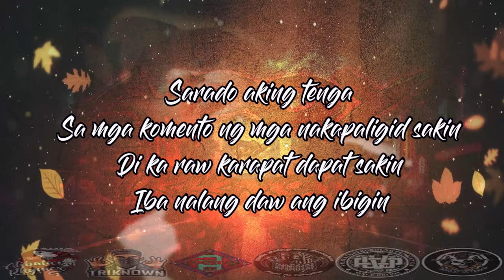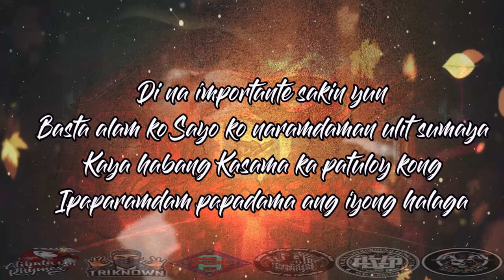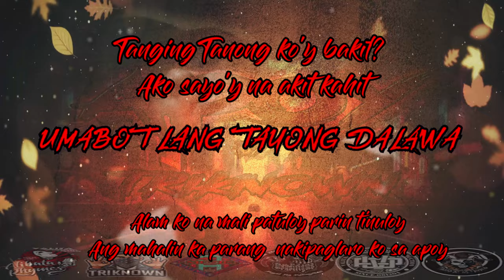Apoy By Triknown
APOY BY TRIKNOWN ( Lyric Video )

Triknown - Alibata Rhymes  / Ar Musik / Valita Underground / Pangkat Ni Payaso

●Video Edited By : Triknown
●Beat Produced By: @SeriHill
●Alibata Rhymes Valita Underground Production
●AR Muzik
●Valita Underground
●Pangkat Ni Payaso
●Mandirigma Ng Valita

► Please Like my page on FACEBOOK for more information and to update to our new track